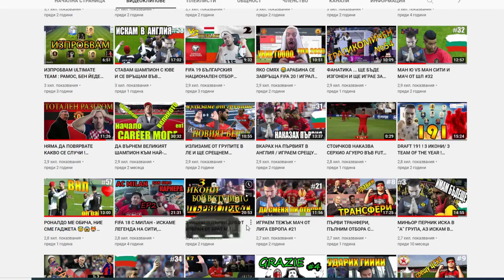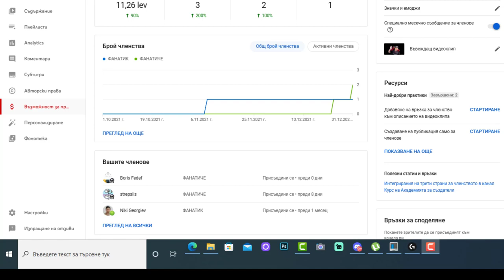🇧🇬 НЕПОБЕДИМИТЕEE 1000 ПЪТИ - ДЕБЮТЕН ГОЛ НА МАРТИН МИНЧЕВ - ВЕЛИК ЕПИЗОД ! 🇧🇬